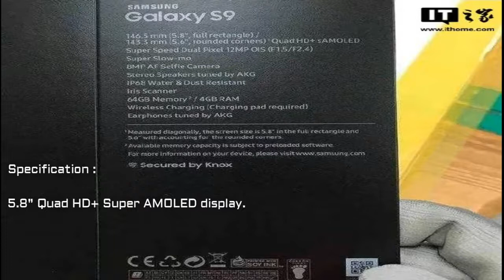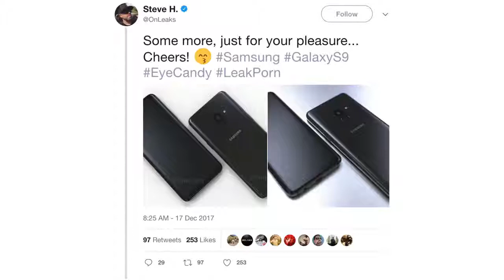Samsung Galaxy S9 Box Leaked | Retail Box Leaked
We will review and unbox the rumors and leaks of Samsung Galaxy S9 for 2018 - Not direct competition for Samsung Galaxy X or Samsung Note 9.  2018 release date confirmed!

Hope you enjoyed watching my video, comments down below if you have any doubts.

I'll catch you in the next, Peace!!!